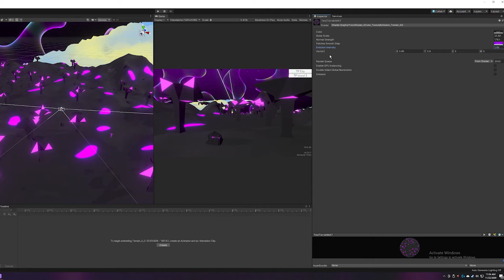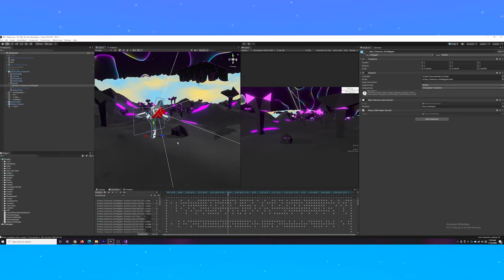Kicking Enemy Events | Strung By Three Devlog (Attila's Trek 95)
The environment received a color change and I added some animation events to trigger the enemy animations at a set point during your kick in this devlog

Timestamps:
0:00 Intro
0:08 Environment Changes
0:51 Combat Events
1:38 Outro